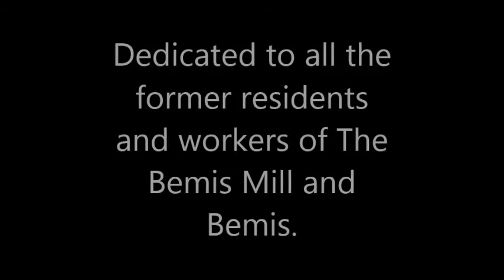Part 3 Bemis documentary wmv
The final section of the documentary created by middle school students in Mrs. Smith and Mr. Greenway's class at the Montessori School at Bemis about the history and memories of residents and workers in the Bemis mill town in Jackson, Tn. Thank you again to Mrs. Jane Matthews Alderson for sharing this history, her beautiful sister Ms. Brenda Matthews Bruhn for her dedication to the students at the Montessori School, and to Mrs. Lucy for helping us with this project.